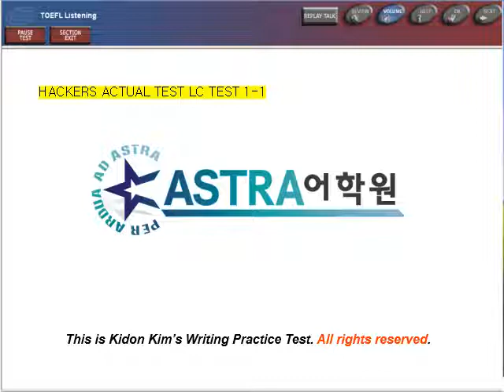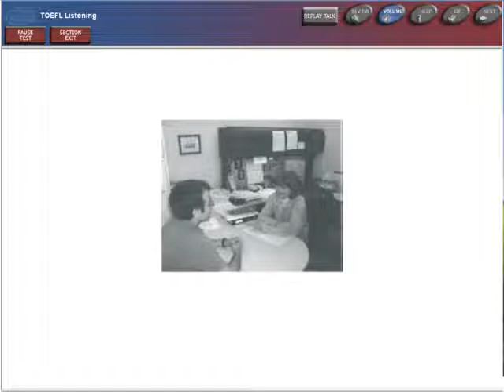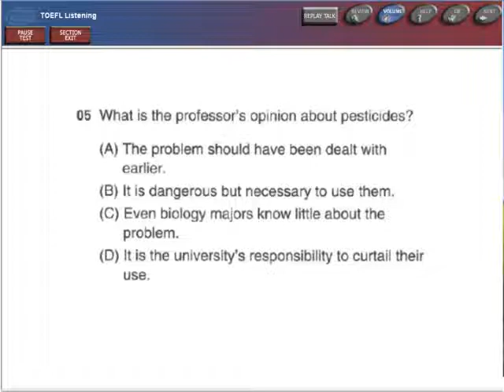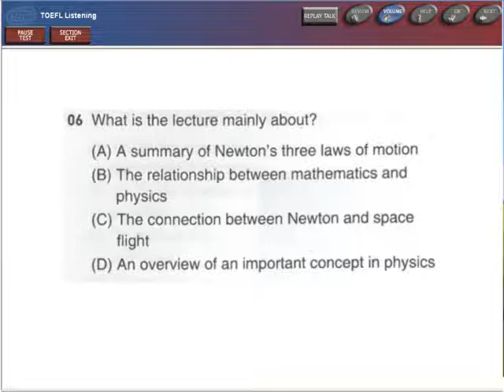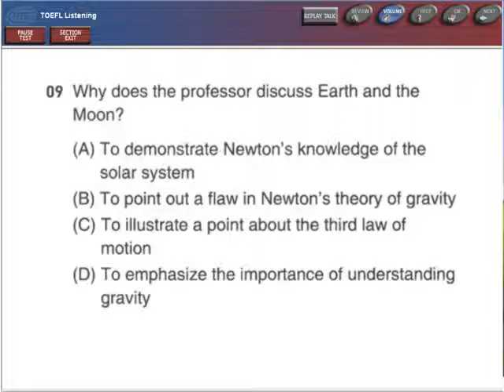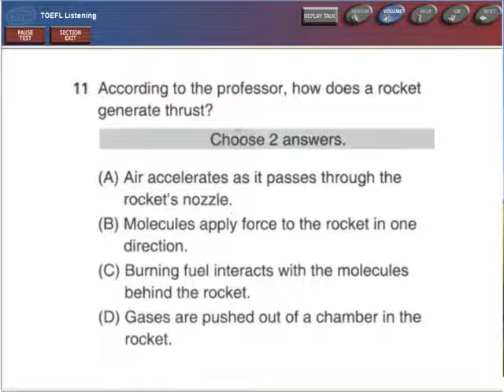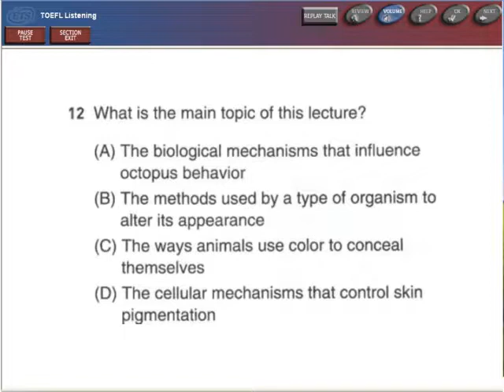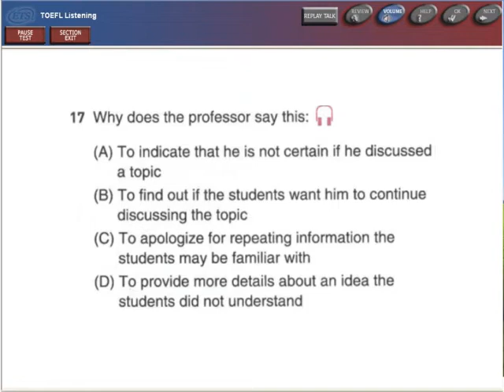SUPER8 TOEFL LISTENING ACTUAL TEST TEST 1-1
NOTE-TAKING#ASTRA TOEFL#ASTRA TOEFL LISTENING NOTETAKING CH.3-2#아스트라어학원#아스트라어학원 트래져스